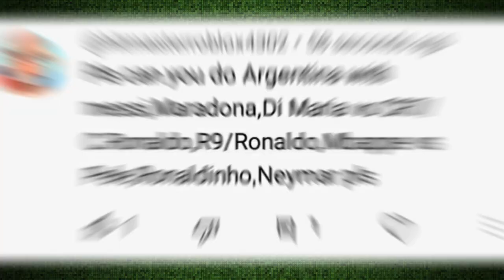Messi-Maradona-Di Maria VS Ronaldo-Mbappe-R9 VS Pele-Ronaldinho-Neymar 💥 ULTIMATE Comparison🔥💪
messi-maradona-di maria vs ronaldo-mbappe-ronaldo nazario vs pele-ronaldinho-neymar.

messi vs ronaldo vs pele
maradona vs r9 vs neymar
di maria vs mbappe vs ronaldinho

This video is inspired by extra football, vs football,  footballer comparison, 442oons and other channels.

Juventus
Galatasaray
Besiktas
Fenerbahçe
Trabzonspor
Süper Lig
Serie A
Ingiltere
Ligue 1
Italya
Premier Lig
Liverpool
Manchester City
Sampiyon Liverpool
Sampiyon Machester City
Sampiyom Trabzonspor
Sampiyon Fenerbahçe
Sampiyon Galatasaray
Sampiyon Besiktas
Sampiyom Konyaspor
Sampiyon Basaksehir
Arsenal Mesut Ozil
Paris Saint German
PSG
AS Monaco
AS Roma
Lazio
Bursa Spor
Ahmet Çalik Sezonu
Guti Hernandes
Hagi
George Hagi
Guti
Alex De Souza
Roberto Carlos Feuerbach's
Carlos
Roberto Carlos Pes
Hami Mandirali Dünyanin En Hizli Sutu
Oscar Cardozo
Alexander Sorloth
Mario Gomez
Wesley Sneijder
Robin Van Parsie
Ricardo Quaresma
Pepe
Okay Yokuslu
Burak Yilmaz
Burak Yilmaz Penalti
Türkiyi Portekiz Maçi Penalti Futbol
Ersin Üzgun
Ronaldo
Messi
Ronaldo vs messi
VS football
Player Comparison
Player vs player
Football
Soccer
Football player comparison
COMPARE VS Football
Extra football
Football comparison
Comparison of skills of football players
Comparison of statistics of football player
Football player statistics
Football player vs football player
Statistics of goal and assist of players
Player comparison soccer
VS Soccer
Soccer comparison
Football comparison video
Football comparison edit
Footballer comparison
Football comparison, football edits, football comparisons, football players, comparisons, football data
Maradona
Maradona vs pele
Pele
Diego maradona
Pele vs maradona
Maradona pele
Pele maradona
Maradona vs pele
Messi vs maradona
Pele vs maradona trophy
Ronaldinho vs maradona
Maradona skills
Maradona vs ronaldinho
Pele vs legends
Galatasaray
Trabzonspor
Liverpool
Chelsea
Chelsea fc
Barcelona
Real madrid
Brazil
Fc Barcelona
Vs football football vs
Vs
Psg vs barcelona
Psg kit
Psg vs
Juventus
Mancity
Vs football
Football
Ronaldo
Messi
Extra football
Vs Football Battle
442oons
Football Comparisons
Football clips
Vs
Football edits
Battle
Comparison
Football vs
Football highlights
Football reels
Youth football
Goal
Skills
Goals
Skills
Goals
Assists
Football player
Football video
Neymar
Mbappe
Skill
Vs battle
College football
Live football
Football match
Barcelona
Real madrid
Football fight
New football
Old football
Football legends
Skills
Goals
Assists
Football player
Football video
Neymar
Mbappe
Skill
Vs battle
College football
Live football
Football match
Barcelona
Real madrid
Football fight
New football
Old football
Football legends
Comparison video
Messi vs ronaldo